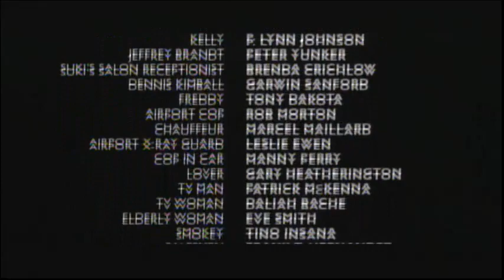Who's Harry Crumb? (1989) End Credits (Sundance Tv 2024)